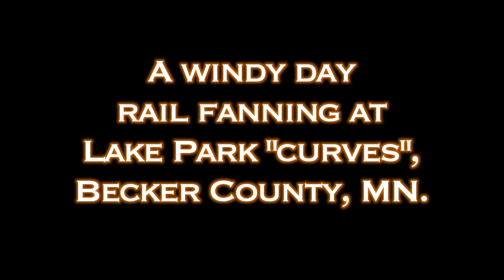Windy day rail fanning at Lake Park curves, MN.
Lake Park , in Becker County MN, has some lovely hotels to stay at on the various lakes in the region, but we're here for the trains! I'm on location with the steward of the "Staples Sub" , Railfan Fuzz and his trusty sidekick, MR "D". The wind was not being kind today but the sun was out and the trains were rolling, so time to put my mic's wind jammer to the test! With bridge construction happening down the line, trains were running slow , so we get some nice roll by's of BNSF lash ups.